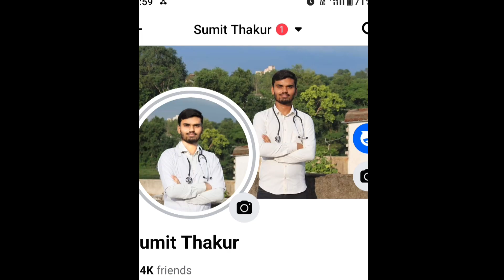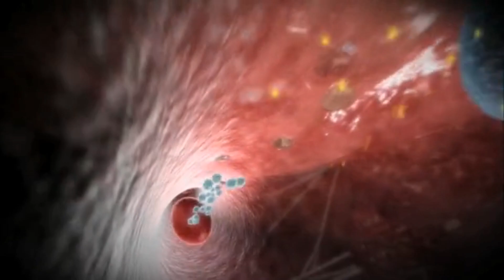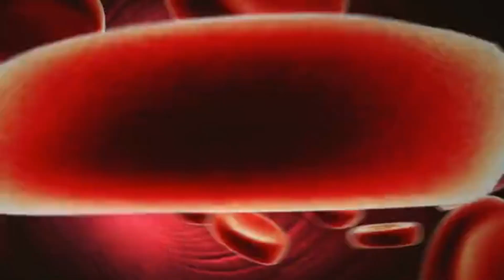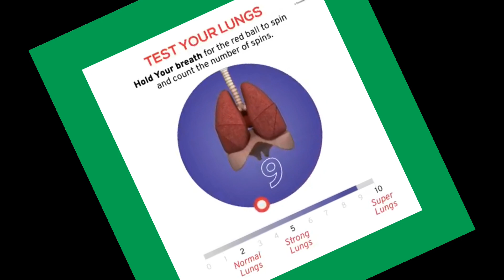सर्दियों में सास लेने में दिक्कत होना / difficulty breathing in winter /